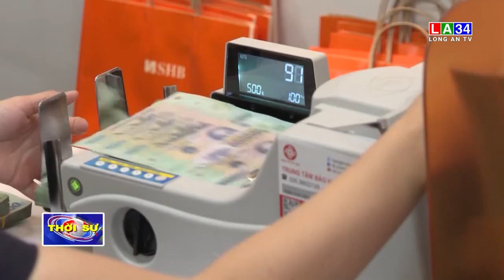Cảnh giác trước hành vi l.ừ.a. đ.ả.o c.h.i.ế.m đ.o.ạ.t tài sản qua mạng xã hội | LONG AN TV